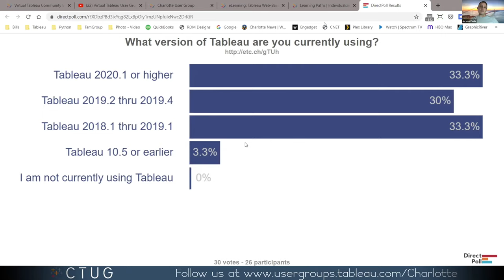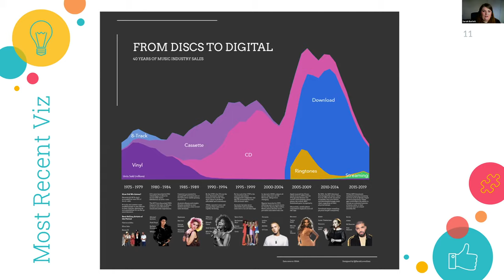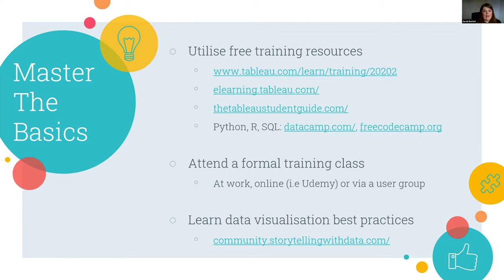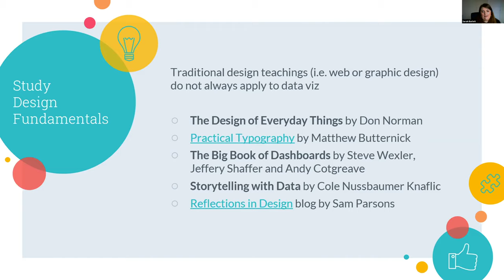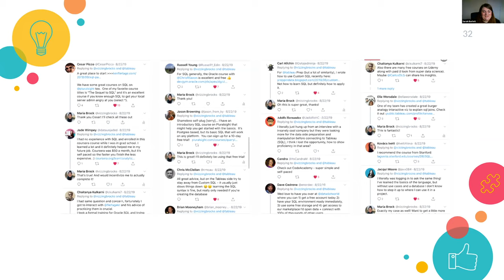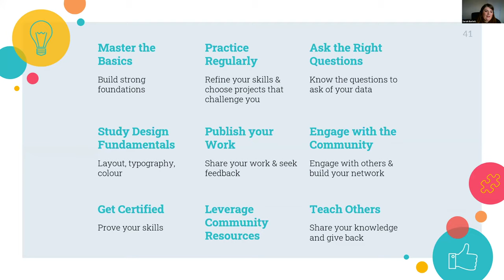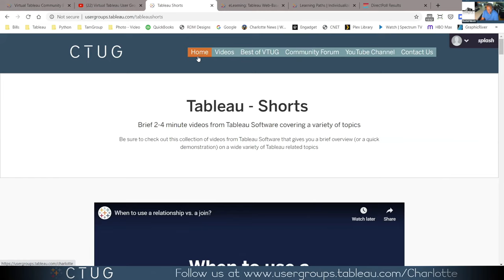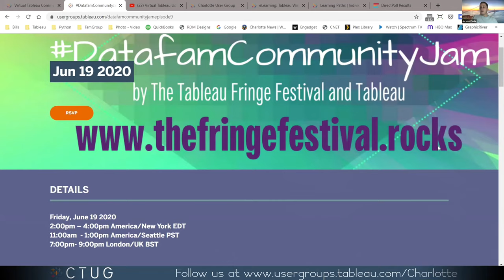CTUG Speaker: Zen Master Sarah Bartlett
For our June Tableau User Group meeting, Sarah demonstrated how you can take your skills to the next level through community involvement!